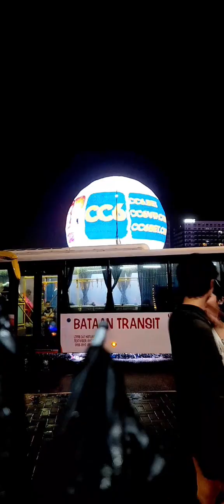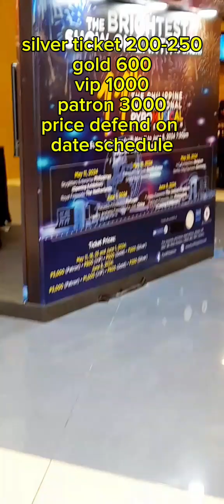paano papuntang moa from cubao - commute vlog